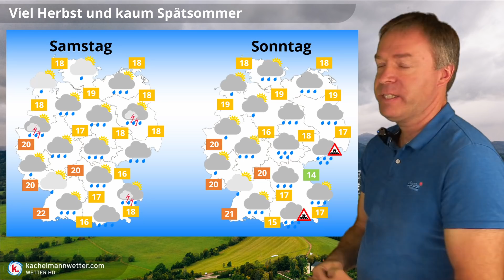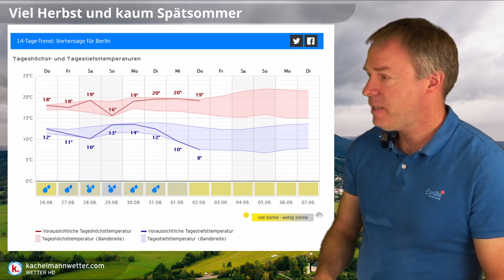Herbstliches Wochenende - Osthälfte kräftige Regenfälle möglich